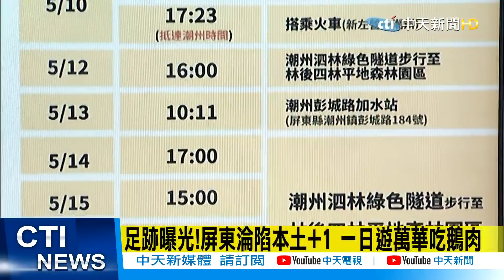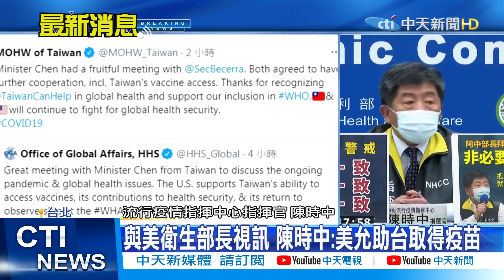【每日必看】採檢等3天沒通知才搭火車 陳時中:未來陰性可用APP查! 美允助台取得疫苗?! 陳時中:一定會 @中天電視CtiTv 20210521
台鐵昨天接獲花蓮衛生局通報，有一名確診旅客，曾搭乘278次太魯閣號，從七堵坐到花蓮，座位還從八車換到四車。花蓮縣政府代理秘書長張逸華上午證實，這名工人採檢後等到第三天都沒接到通知，自認沒事才搭火車，指揮中心也做出回應，未來採檢後陽性會盡快通知，陰性將可在健保快譯通可查到。

疫情指揮中心今天公布確診者人數，屏東出現首例確診，是一名退休人員，縣府公布足跡發現他參加北部一日遊活動，到過萬華一間鵝肉店吃鵝肉感染，事後又參加不少活動，屏東縣政府已針對相關處所進行消毒，並對匡列5位接觸者採檢，進行居家隔離。

國境之南屏東縣在今天公布首例確診，初步了解，這名65歲的退休男子，本月六、七、八、十日天天從潮州搭台鐵、高鐵到萬華，再當天返回。男子只供稱他有到萬華一家鵝肉店去吃鵝肉。

連續七天本土病例破百，今天本土病例數更達到312例，全國第三級警戒是否會升級，疫情中心指揮官陳時中今天再次強調，全國維持三級，目前也絕對沒有到第四級的可能。

指揮官陳時中今天和美國衛生部長舉行視訊會議，雙方談了些什麼，對於台灣目前最需要的疫苗，美國有沒有做出承諾？

和平醫院確診人數增至八人，但昨天遭護理師爆料，指出呼吸照護病房助理在5月16日確診，卻礙於人力問題，病房接觸者未全數匡列，甚至導致同病房的呼吸治療師因自覺有症狀去採檢而發現確診，但稍早指揮中心作出澄清，表示都有第一時間匡列，該呼吸治療師因確診前曾接種AZ疫苗，隔天發燒需觀察兩天是否為接種疫苗症狀，事後進行第二輪採檢才確診，否認因人力問題而未匡列。

歌名: Sunspots
作者: Jeremy Blake
類型: Dance & Electronic
氣氛: Happy Music